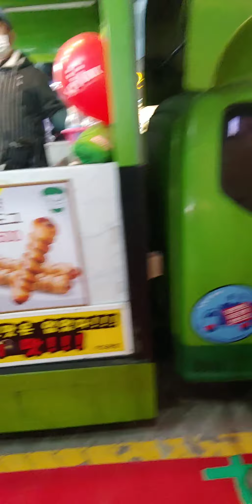대구 ★삼덕동유온달포장★ 닭발 원정대의 닭발 찾아 삼만리